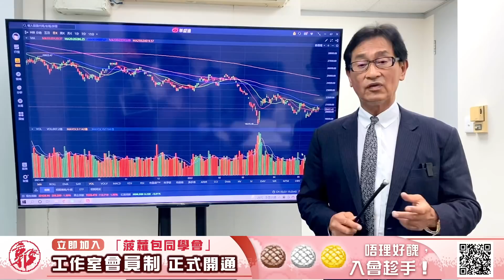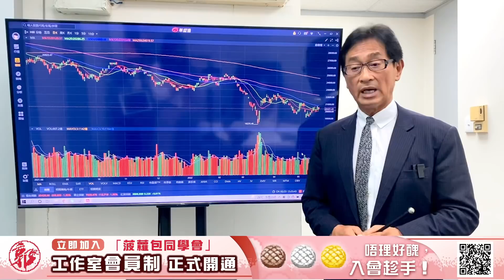【郭Sir 收市分析】2022-05-23 大市反覆但仍穩守10天及20天線之上